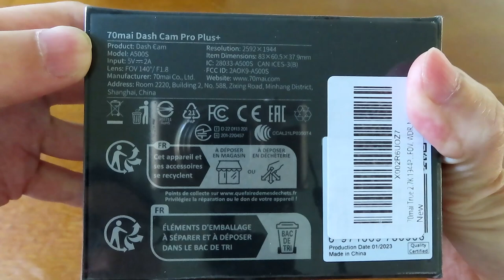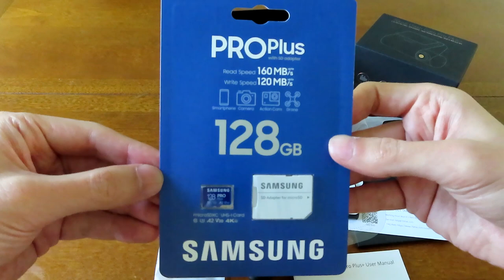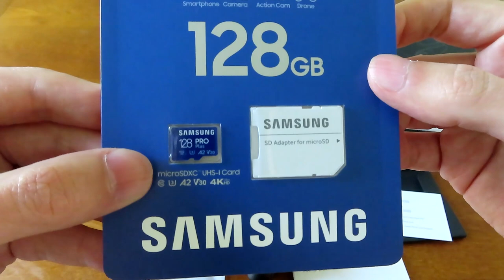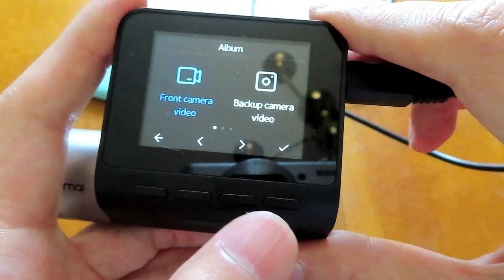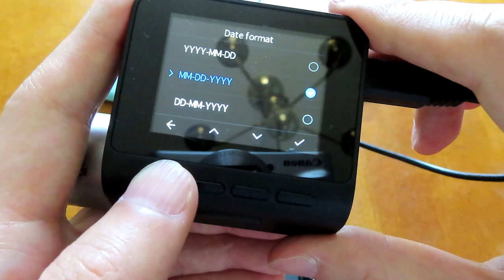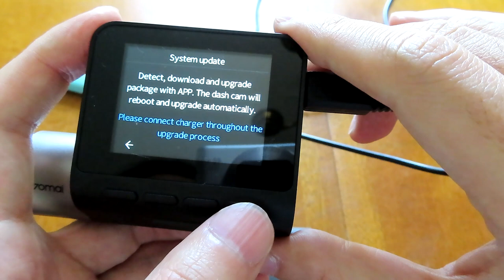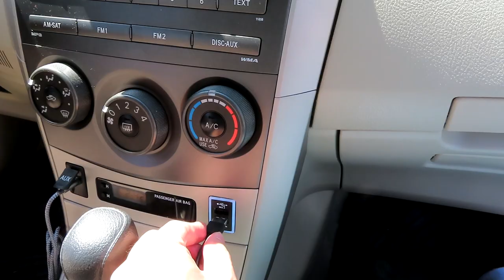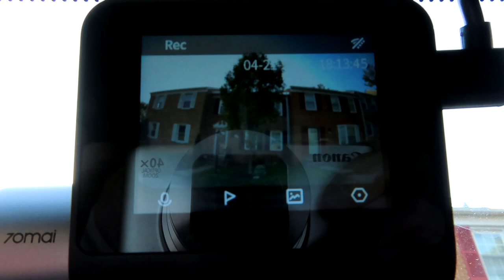70mai Dash Cam Pro Plus+ A500S - Unboxing, Review, Instalação e Videos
70mai Dash Cam Pro Plus+ A500S - Unboxing, Review, Instalação e Videos

70mai True 2.7K 1944P Ultra Full HD with Optional Rear Dash Cam Pro Plus+ A500S, Sony IMX335,Built in WiFi GPS Smart Dash Camera for Cars, ADAS,2'' IPS LCD Screen, 140° FOV, WDR, Night Vision

00:01 - Unboxing do Produto
04:57 - MicroSD de 128GB da Samsung
06:04 - Funções da Dash Cam
13:13 - Instalação da Câmera
17:26 - Videos de Manhã
19:47 - Videos de Tarde com Sol Forte
20:18 - Videos com Tempo Nublado
20:37 - Videos dentro de Estacionamento
21:49 - Videos com Tempo Nublado Estrada
22:33 - Videos com Chuva
24:31 - Videos de Manhã Estrada
25:50 - Videos Final de Tarde
28:58 - Videos de Noite

* Links:

- Amazon do Brasil

Dash Cam 70mai A500S (Apenas frontal)

Dash Cam 70mai A500S (Apenas frontal e traseiro)

70mai Cabo Alimentação

MicroSD Samsung 128GB Pro Plus

- Amazon dos Estados Unidos

Dash Cam 70mai A500S

70mai Hardwire Kit